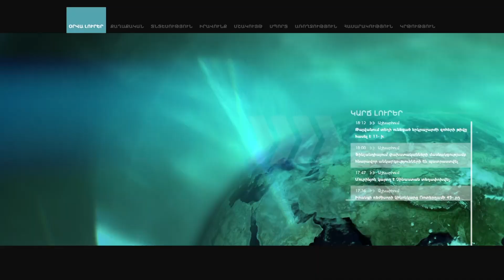Նվագում է Տիգրան Մանսուրյանը